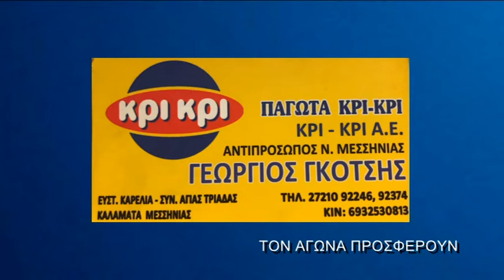Α.Ο. ΦΑΡΑΙ - ΤΕΛΛΟΣ ΑΓΡΑΣ 1-0